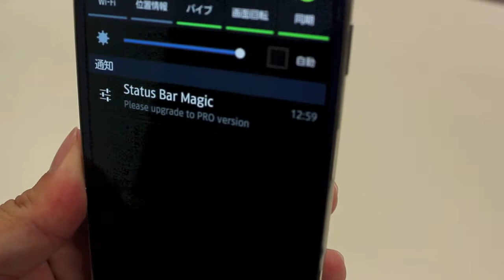【OCTOBA】AndroidApp『ステータスバーのマジック』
【OCTOBA】によるAndroidApp『ステータスバーのマジック』の操作動画です。